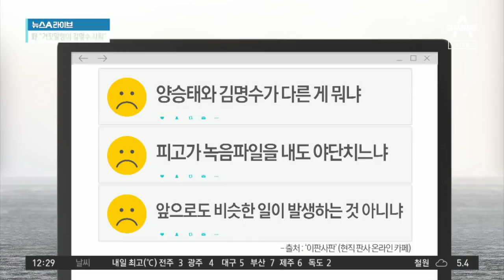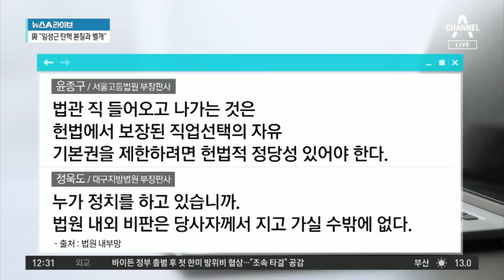탄핵 후폭풍…“김명수 사퇴” vs “비도덕적 녹취” | 뉴스A 라이브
탄핵 후폭풍…"김명수 사퇴" vs "비도덕적 녹취"
국민의힘 "탄핵 거래"…민주당 "삼권분립 작동"
김명수, 거짓 논란…野 "법복 걸친 정치꾼"

〈평일〉
08시 00분 라디오쇼 정치시그널 (유튜브 라이브)
08시 50분 김진의 돌직구 쇼
10시 20분 김진의 더라방 (유튜브 라이브)
12시 00분 뉴스A 라이브
15시 50분 강력한 4팀
17시 20분 뉴스TOP10
19시 00분 뉴스A

〈주말〉
12시 00분 토요랭킹쇼·뉴스A 라이브
17시 40분 뉴스TOP10
19시 00분 뉴스A